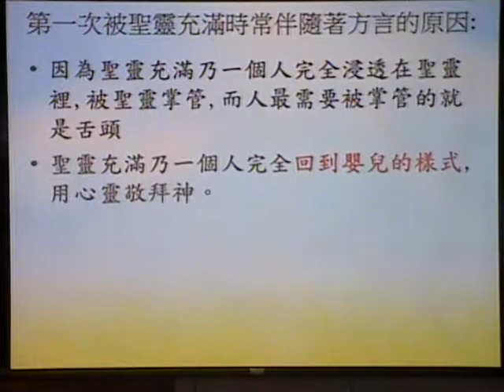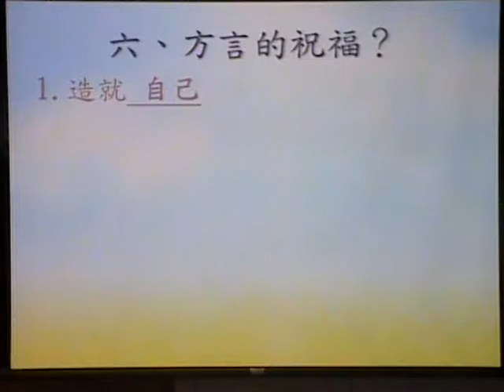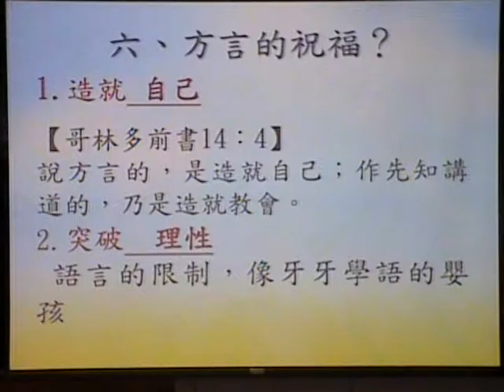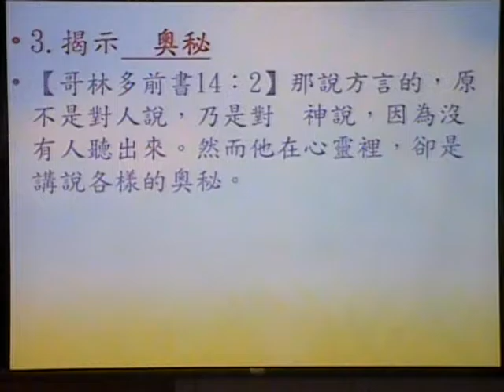105.06.01E1服事同工訓練(聖靈充滿&方言)04